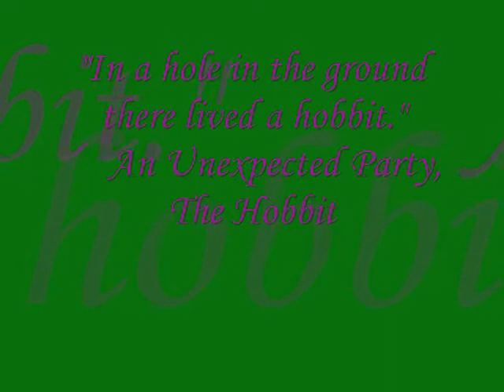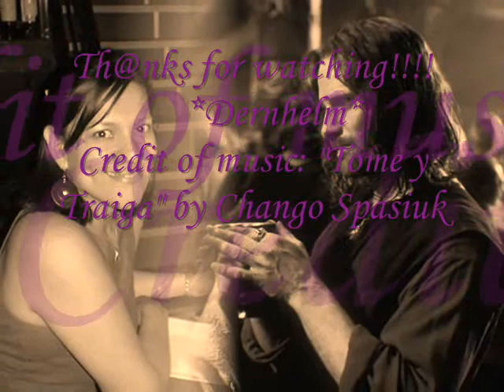Tome y Traiga by Chango Spasiuk☆•.¸¸.•*♥